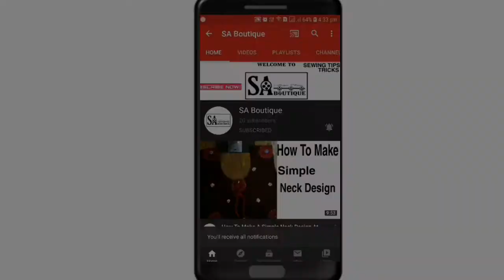How To Make Face Mask At Home | Ghar Pe Baithe Face Mask Kaise Banaye | Stitching Tips | SA Boutique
Hello Friends

In This Video I Am Going Yo Show You How To Make A Face Mask At Home With Home Items